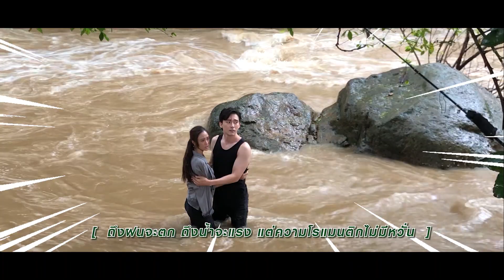🌳 Behind the scenes : ถึงฝนจะตก ถึงน้ำจะแรง แต่ความโรแมนติกไม่มีหวั่น | ป่านางเสือ Ep.25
💥 ป่านางเสือEP25 เย็นนี้‼️ ทุกวันจันทร์-ศุกร์ เวลา 19.00 น. ทางช่อง 3 กด 33